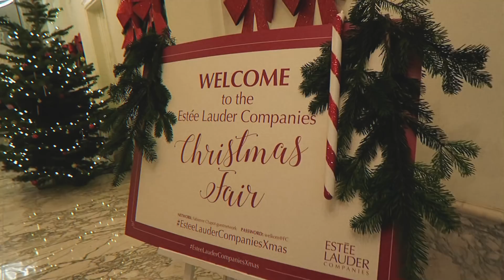DAY IN MY LIFE #11 | daniel wellington haul, grwm, holiday event.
Hi loves! ♡

In this vlog I do some work at home, show you my new Daniel Wellington goodies and attend a holiday event!

☆ Music used in this video:

Intro & outro: Jam - Osoku
Background: I'm Golden - Gamma Skies, We Gotta Let Go - Tape Machines

- What camera & lighting do you use?
For my main videos use the Canon M50 and I vlog using the Canon G7X.